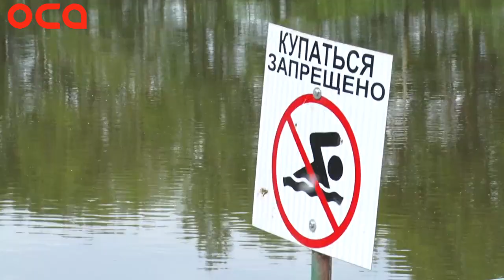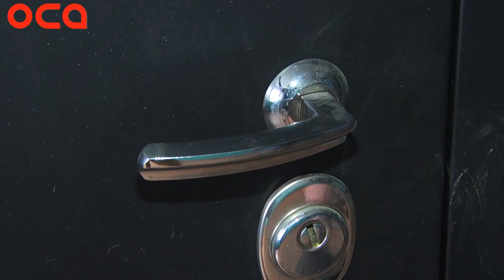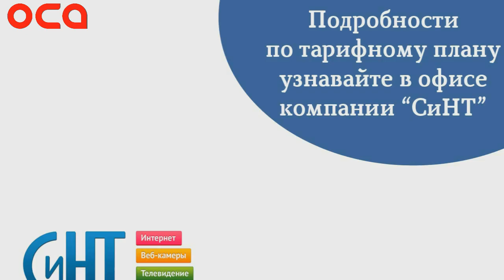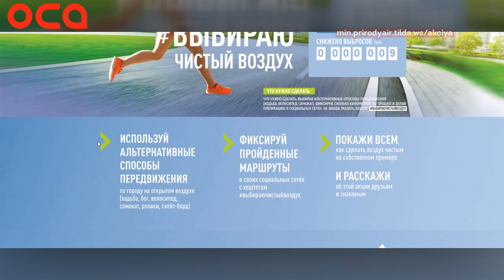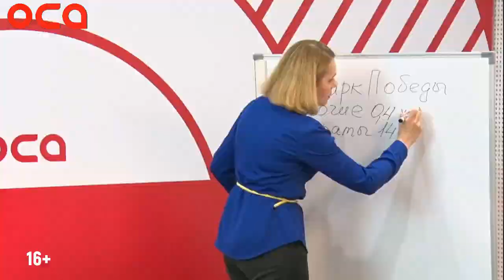Новости телеканала "ОСА" 16.06.22